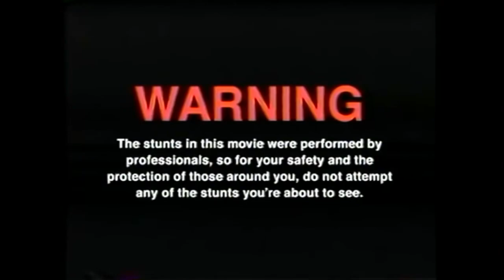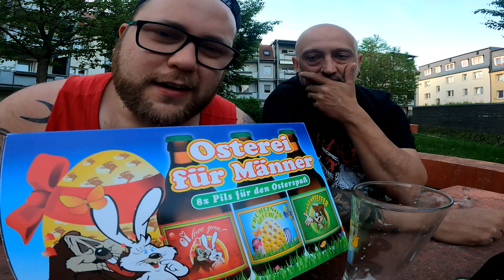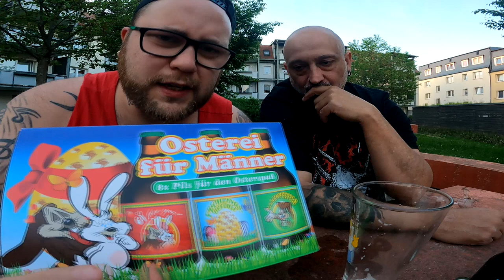Das späte OSTER Bier TASTING mit HANNES | OSTEREI FÜR MÄNNER